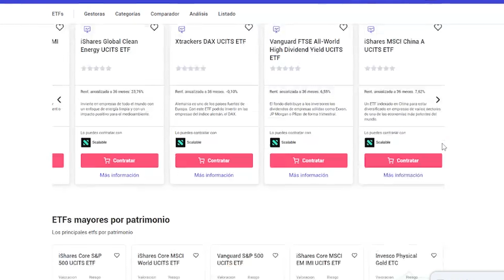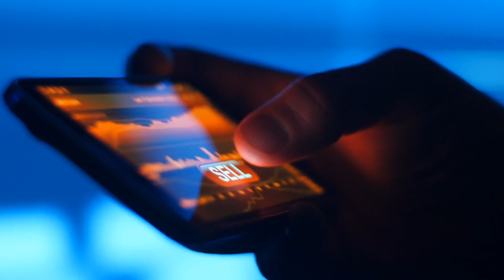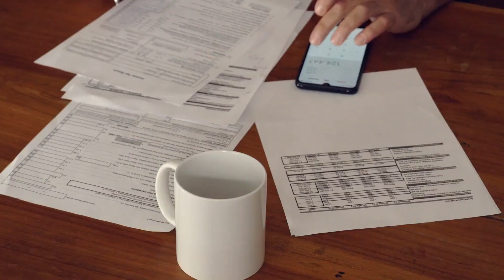¿CÓMO tributan los ETFs en la RENTA? Fiscalidad 📚 Finect Academy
¿Cómo tributan los ETFs en la renta? ¿Qué impuestos hay que pagar por invertir en ellos? Al igual que con otros productos de inversión, como las acciones o los fondos de inversión, cuando tú compras un ETF no debes pagar ningún impuesto.

Un ETF se debe incluir en la declaración de la Renta por los beneficios que hayas ganado con la venta de ese ETF, tributando como ganancias y pérdidas patrimoniales en la Declaración de la Renta.

En este video te explicamos los pasos que hay que seguir cuando vendes un ETF, ya sea como pérdida o como ganancia, y cómo se realiza un traspaso de un ETF a otro.

Fiscalidad fondos de inversión (también en Navarra y País Vasco)

¿Necesitas un asesor financiero que te ayude a elegir tus inversiones?